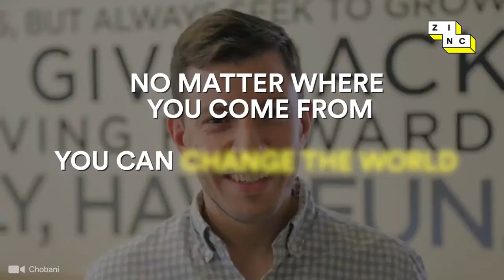Role Models Hamdi Ulukaya (Mirror)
This yoghurt billionaire has helped thousands of refugees, but how well do you know his story?

Zinc: the other side of the news.